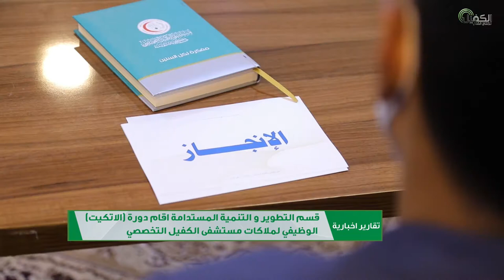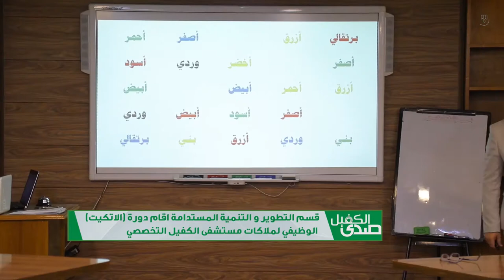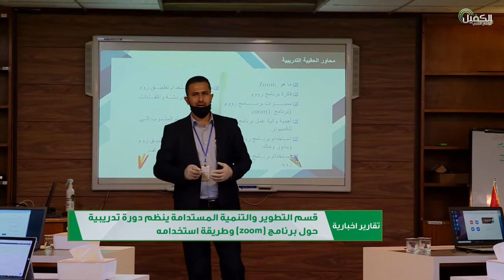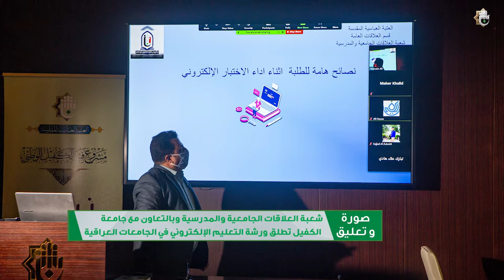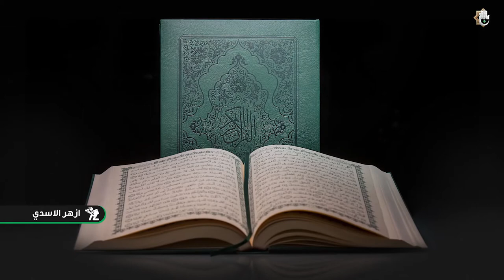صدى الكفيل | الحلقة الرابعة